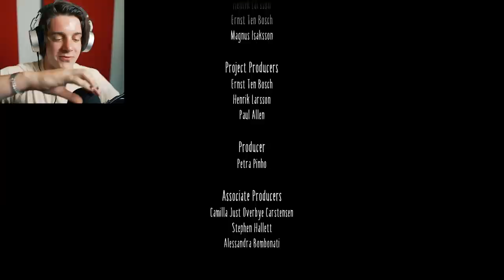my nightmare has ended...